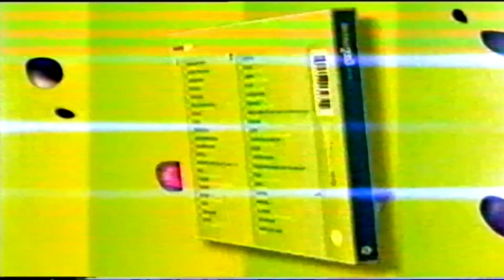Most Wanted 2003